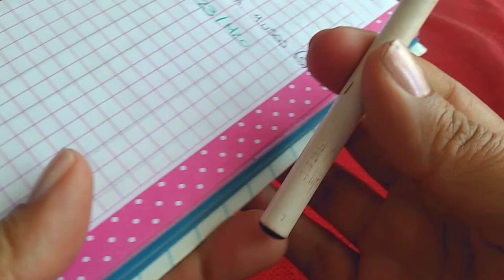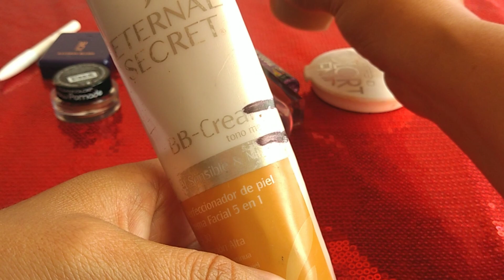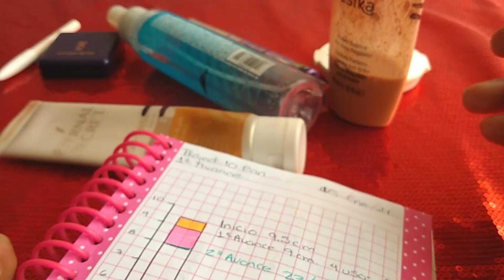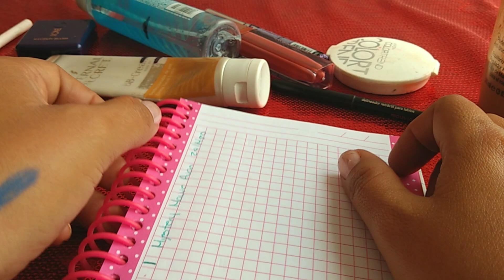Proyecto 10 Pan 2022 / 2° Avance corderitomiriam projectpan proyectopan Proyecto Pan Project Pan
Hola!!

Instagram búscame como @corderito_miriam ó da click en este enlace